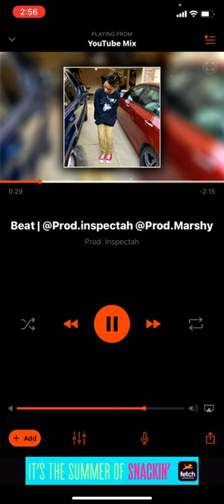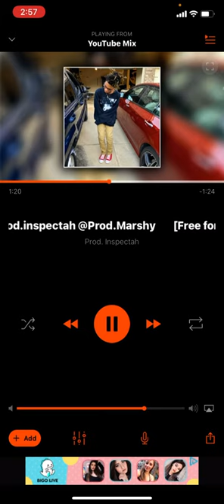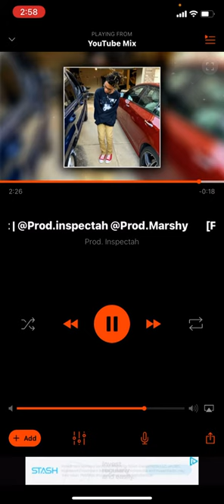She fell in love wit prada feat cash kqahvon